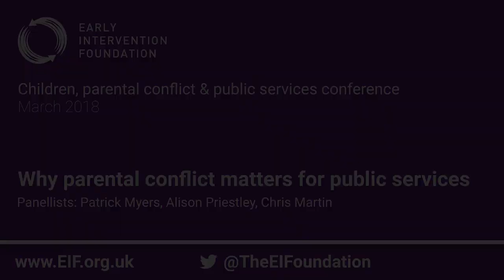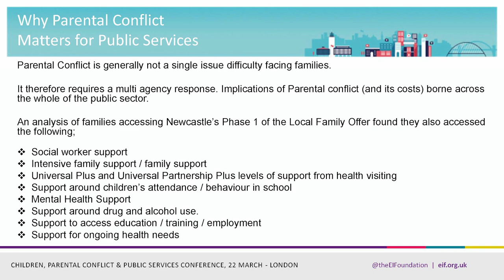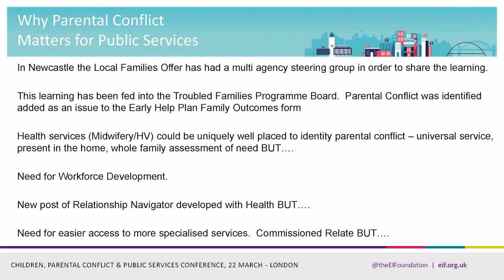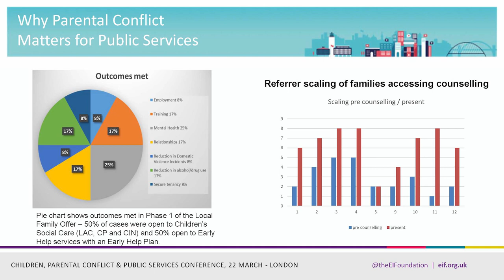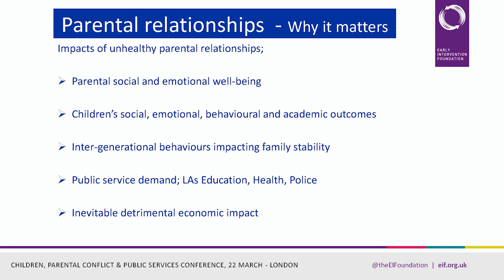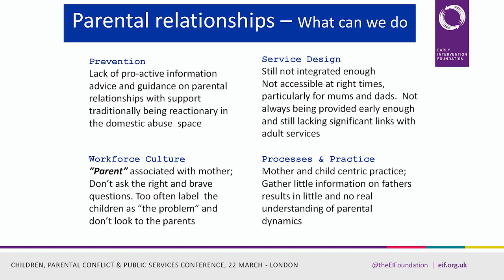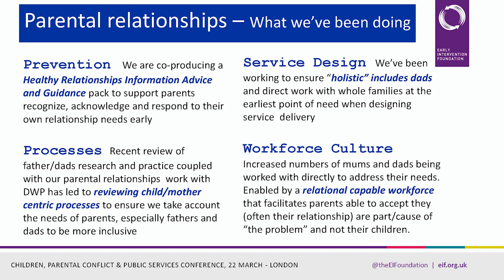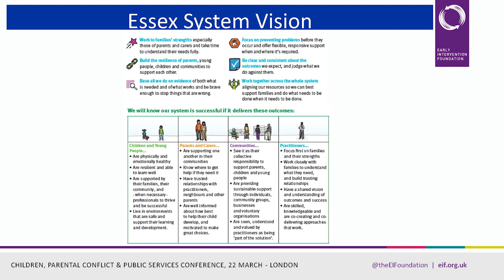Reducing parental conflict: local government panel, EIF conference, London, 22 March 2018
Lessons from the frontline on planning and providing effective services to tackle damaging conflict between parents and other family issues.

Speakers are:
• Patrick Myers, Assistant Director, Children’s Services, Dorset County Council
• Alison Priestley, Service Manager Early Help and Family Support, Newcastle City Council (from 07:08)
• Chris Martin, Director for Strategic Commissioning and Policy, Essex County Council (17:15)
• Q&A (25:57)

They are speaking at the EIF conference 'Children, parental conflict & public services', 22 March 2018, in London. The panel is chaired by Dr Jo Casebourne, chief executive of the Early Intervention Foundation (EIF).